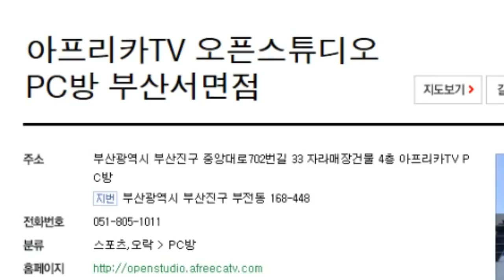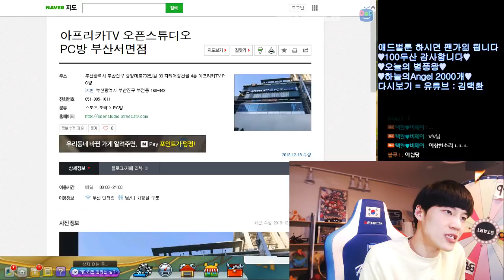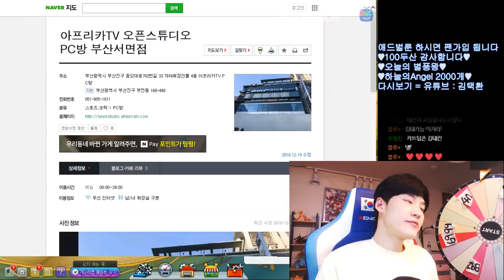지금 바로 김택환을 직접 만나고 싶다구요?!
2019년 1월 4일(금)
오늘 밤 8시입니다!